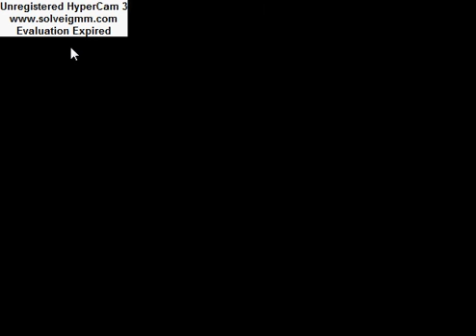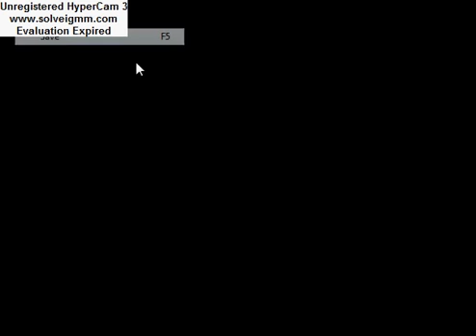donkey kong 64 playthrough: part 39